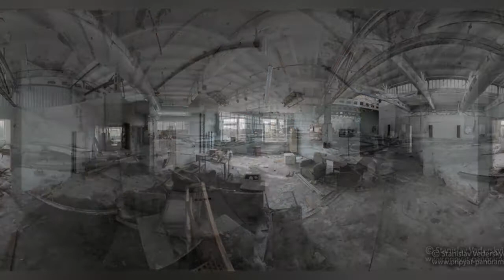Pripyat In Panoramas Project In The Chernobyl Exclusion Zone 🙃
0:00 - Intro
0:00:12 -
0:00:21 -
0:00:30 -
0:00:39 -
0:00:48 -